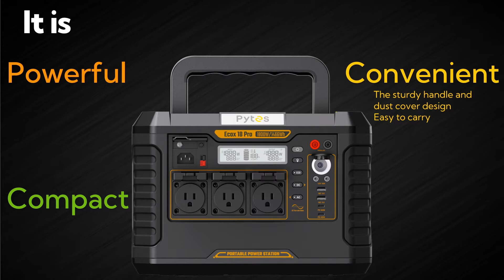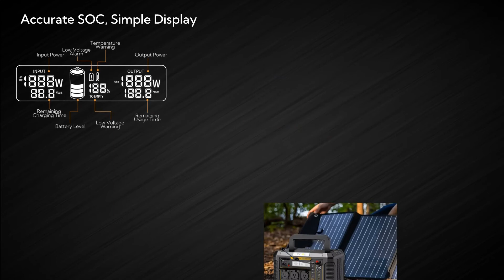Pytes Ecox Portable Power Station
Pytes released the new product Ecox portable power station for outdoor activities like camping, road trips, backyard camping and more.